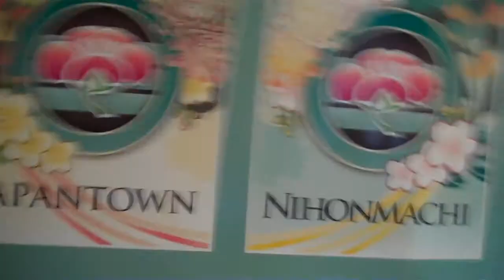M+A+S+H Up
I like MASH, so shut up.